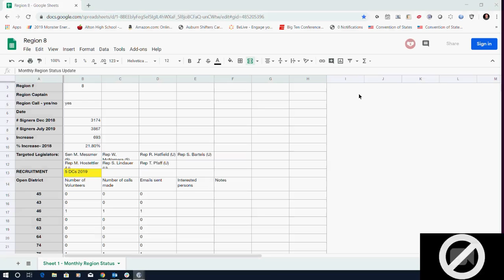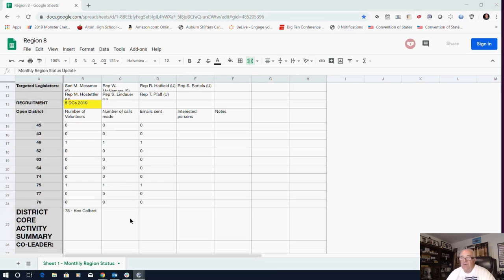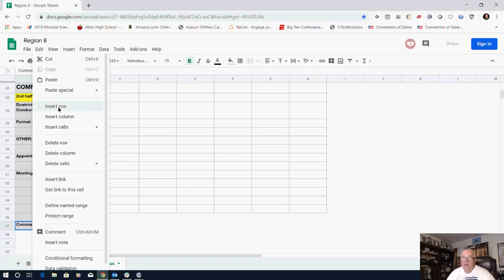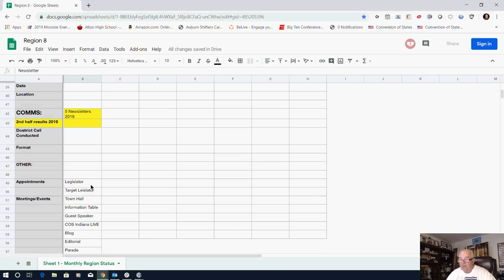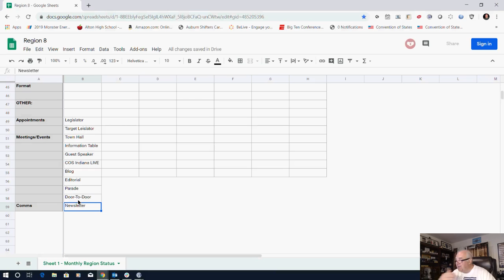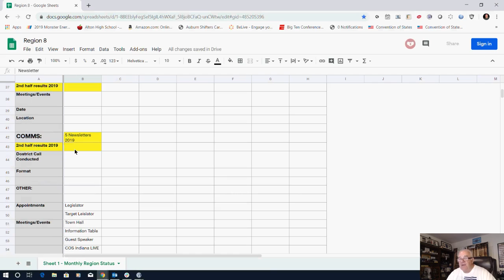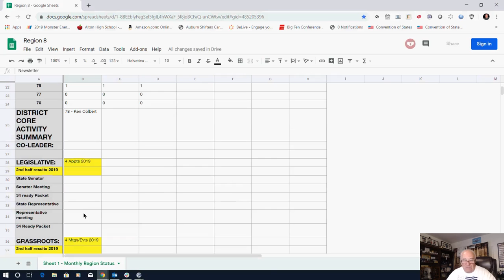RCSR Region 8, 8 9 19